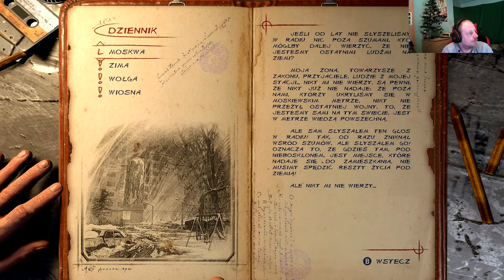METRO EXODUS #11 Wiosna